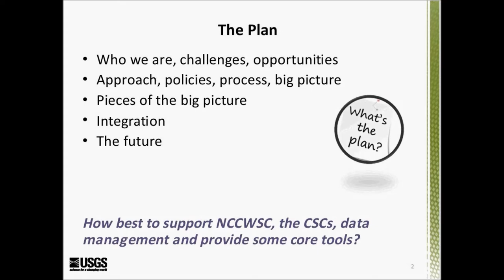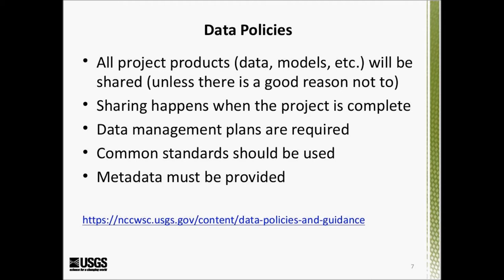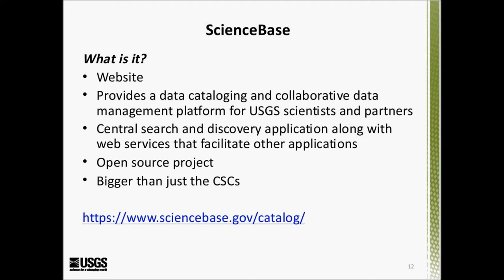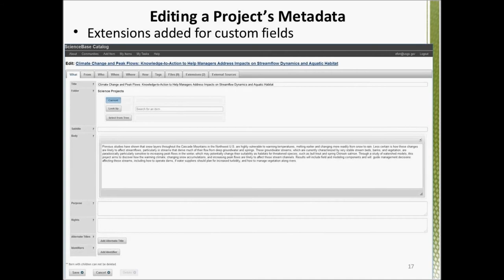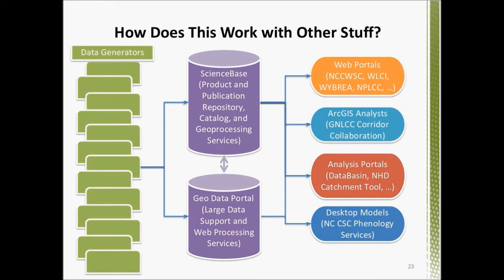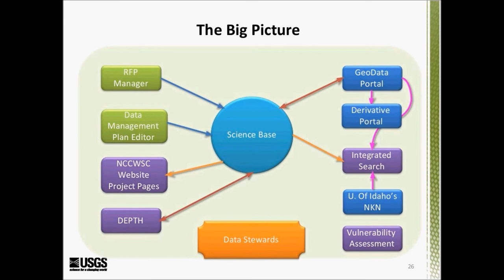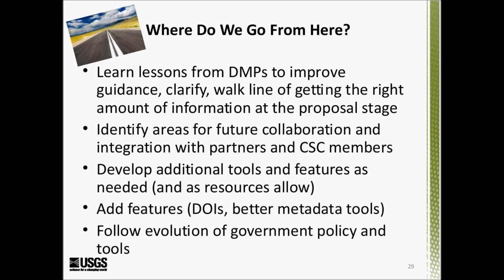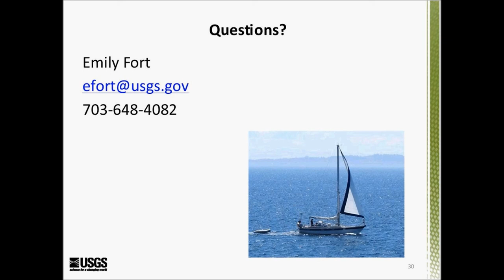ScienceBase and Other Project Lifecycle Tools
This video is a part of the Climate Change Science and Management Webinar Series, hosted by the USGS National Climate Change and Wildlife Science Center and the FWS National Conservation Training Center. The National Climate Change and Wildlife Science Center (NCCWSC) is managing activities at 8 regional Climate Science Centers (CSCs), each of whom fund multiple projects annually and coordinate with many stakeholders and partners to support climate change science, management and adaptation. We, at NCCWSC, need to be able to share information on these science projects, and on their associated data and products. In order to accomplish this, NCCWSC is working with ScienceBase, a data catalog and collaborative data platform as a repository for NCCWSC and CSC funded projects. We have also developed several other tools and policies that help us manage the entire lifecycle of our projects and share information with stakeholders and the public - bringing order to what can often be a chaotic process.